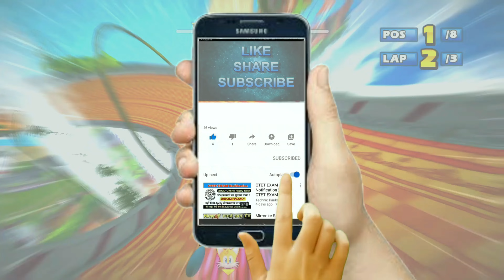RYO Sewer Scrapes 9 Laps Expert (Request) Sonic & Sega All-Stars Racing